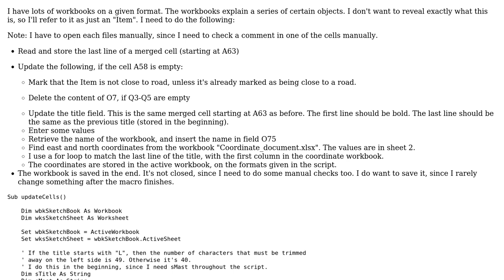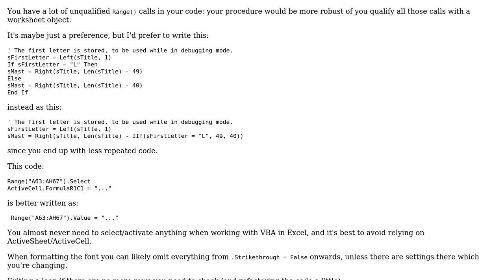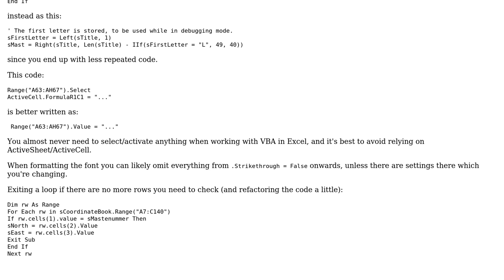Code Review: Lots of different operations on workbooks in Excel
With thanks & praise to God, and with thanks to the many people who have made this project possible! | Content (except music & images) licensed under CC BY-SA | Music | Images & others | With thanks to user Tim Williams user Stewie Griffin and the Stack Exchange Network Trademarks are property of their respective owners. You are responsible for your own actions.